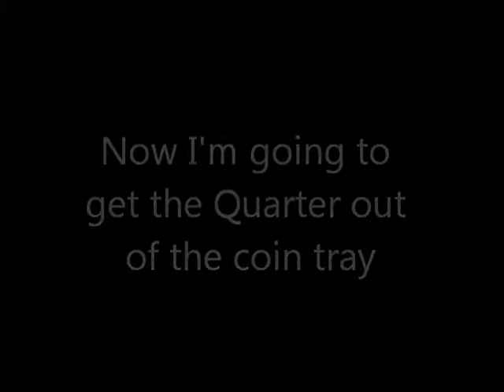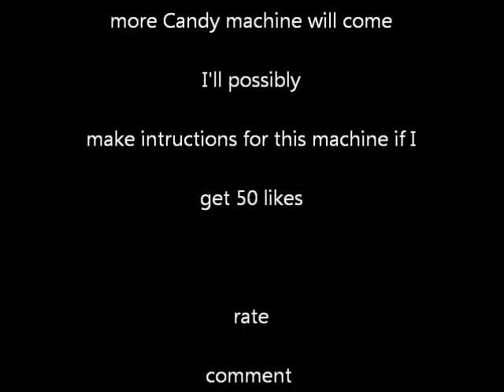Lego Candy Machine 2 color choosing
This is partically electrydragonites mechanism but the coin rejection mechanism is my mechanism